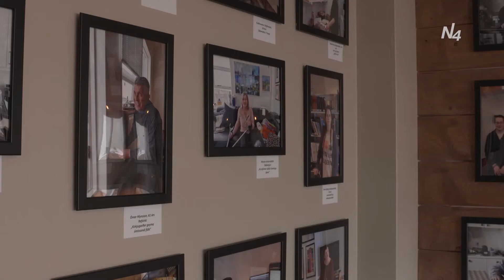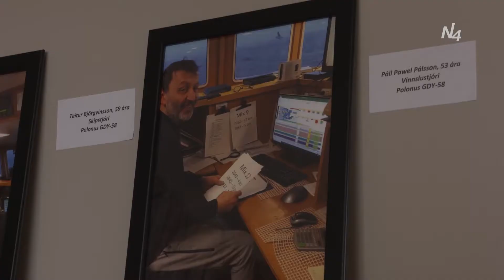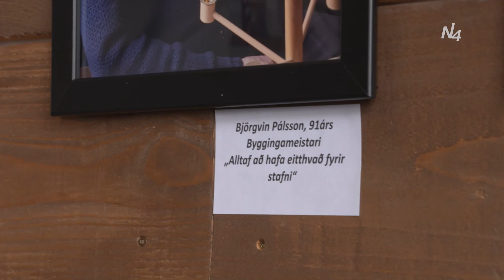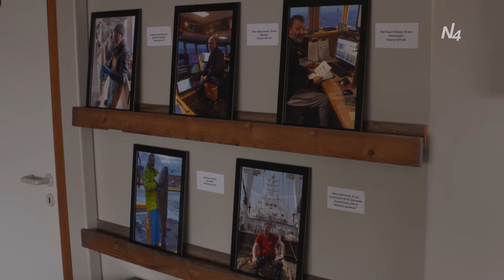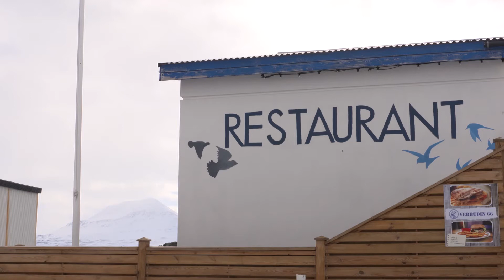Að Norðan - Ljósmyndasýning í Verbúðinni